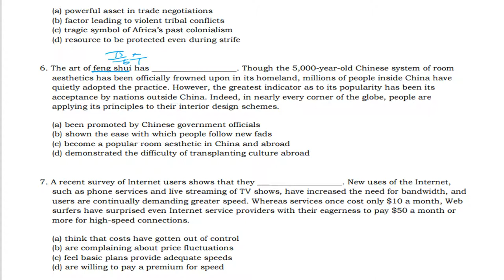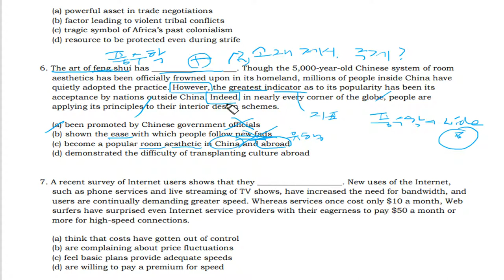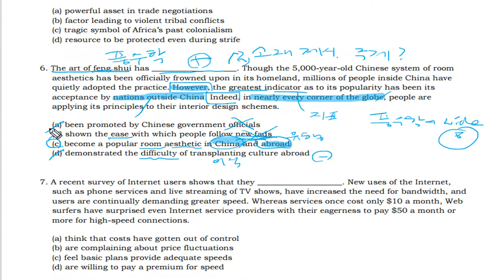텝스 독해 파트1 Q06 320A Day 01 곽영어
다니엘샘의 뉴텝스 320B Day 01 해설강의입니다.